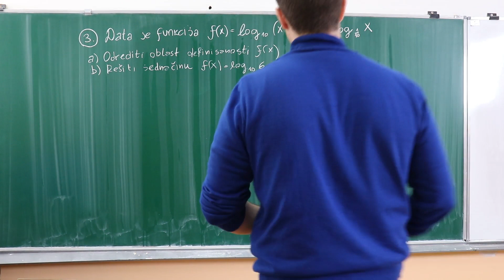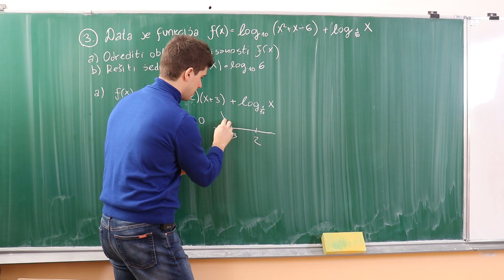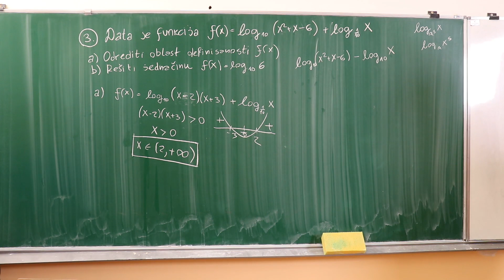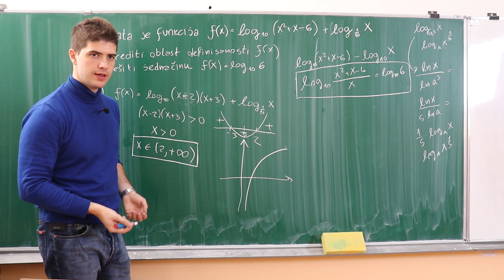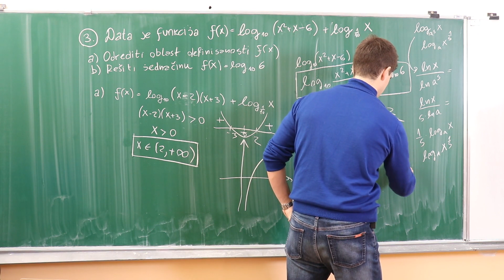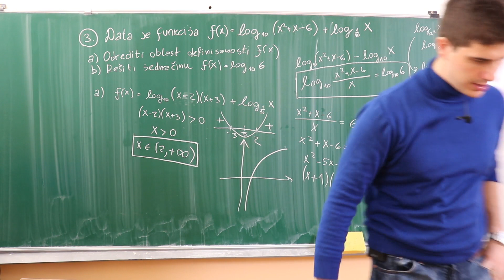FTN prijemni 2020 - 3. zadatak